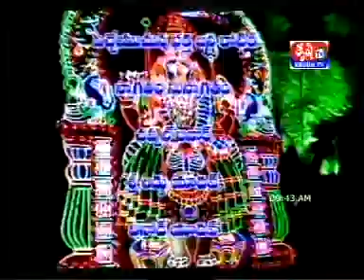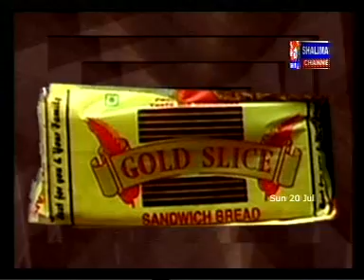bonal 2014 laldarwaza 2 in shalimar channel 8978611161,9948986606